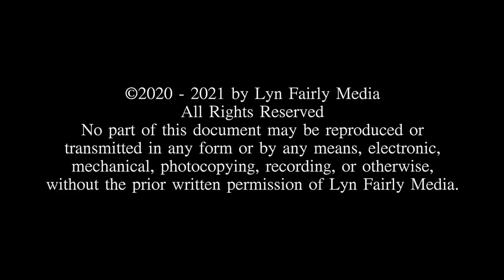SBIFF 2020: "Parasite" Bong Joon-ho Interview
Lyn Fairly speaks with "Parasite" director and South Korean film legend, Bong Joon-ho, on the Santa Barbara International Film Festival's Red Carpet! Mr. Bong was at the festival to receive the Director of the Year Award in beautiful Santa Barbara.